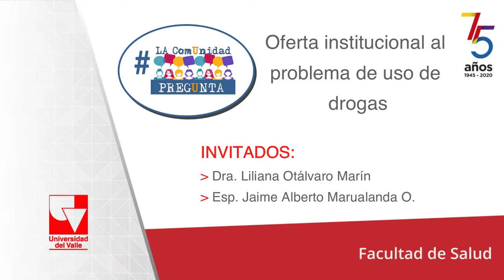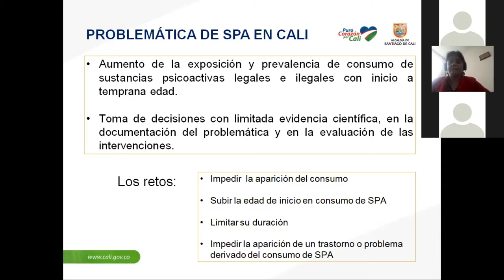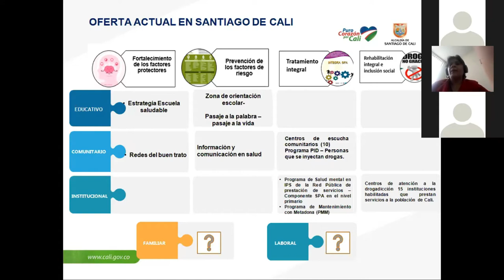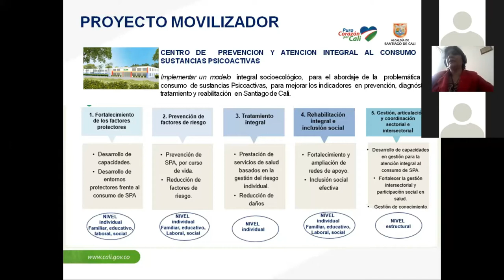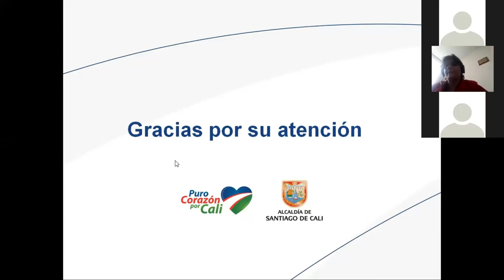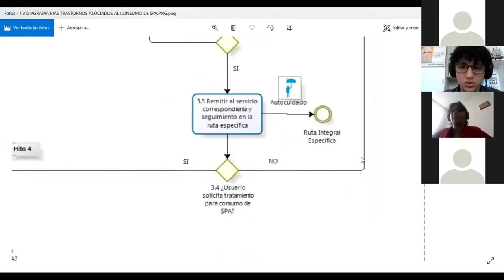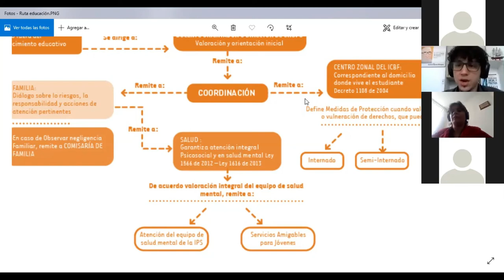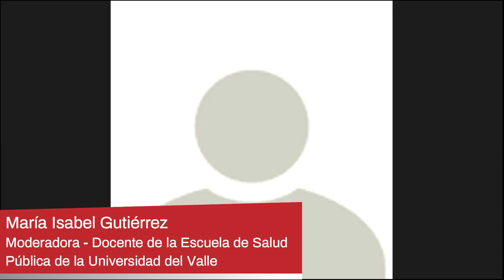La Comunidad Pregunta: Oferta institucional al problema de uso de drogas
Emisión del 30 de octubre de 2020.

¿Cuáles son las rutas de atención para las personas que tienen problemas con el uso de drogas, qué programas de prevención se ofrece desde el Distrito, cuáles son las personas en alto riesgo de consumir sustancias psicoactivas?

La Dra. Liliana Otálvaro Marín, encargada de la Línea de Salud Mental de la Secretaría de Salud Pública Municipal, y el Esp. Jaime Alberto Marulanda Ospina, Especialista en Gerencia Social con formación en reducción de riesgos y daños frente al uso de sustancias psicoactivas de la Oficina de las Naciones Unidas contra la droga y el delito,  nos responderá estas y demás inquietudes en este video.

LaComunidadPregunta es un espacio de carácter académico convocado y liderado por la Oficina de Extensión y Proyección Social de la Escuela de Salud Pública de la Universidad del Valle, en el cual se discuten temas especialmente relacionados con bienestar, calidad de vida, derechos y deberes, y servicios públicos para que la comunidad conozca, participe activamente, tome decisiones informadas y defienda sus derechos.